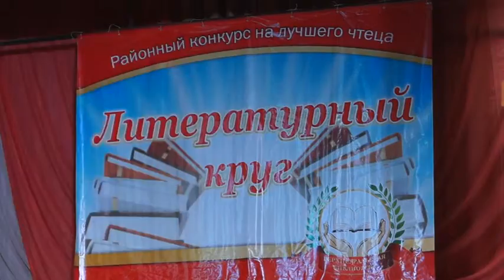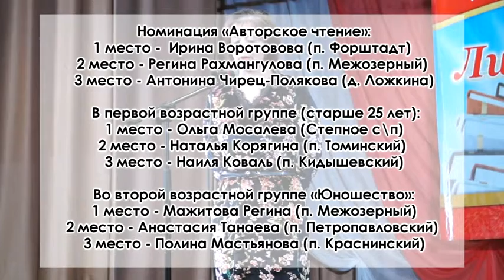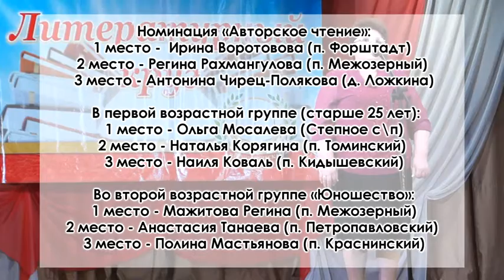843 ЛИТЕРАТУРНЫЙ КРУГ